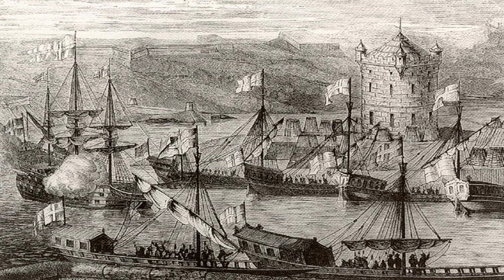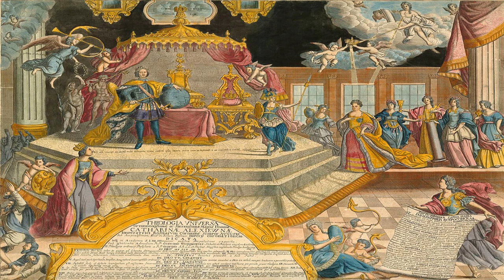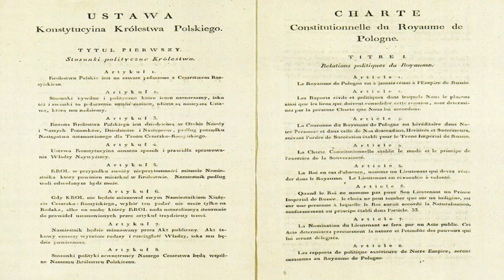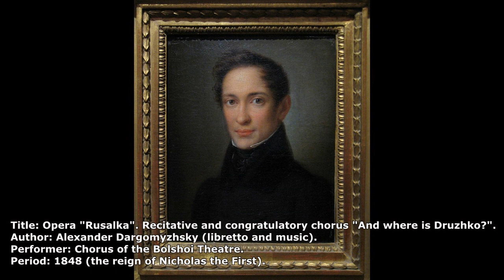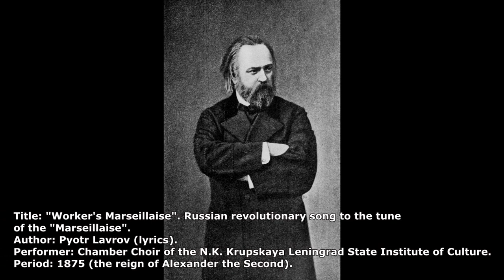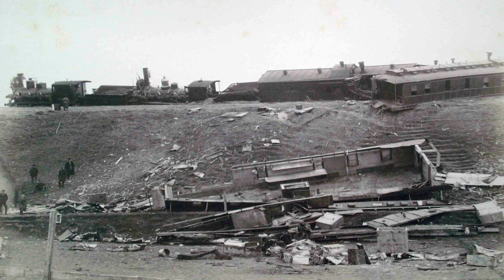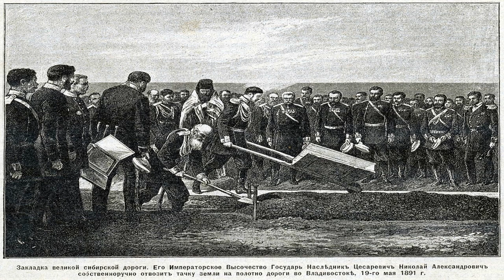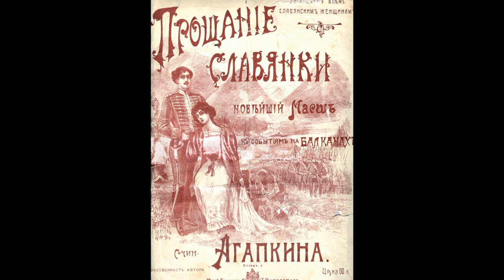Evolution of Russian music. Part 2 (from the 18th century to the early 20th)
This is the long-awaited sequel to the video about Russian music. This time we listen to the Romanov era: from the reformist Tsar Peter the Great to the "ragtag Tsar" Nicholas II.

The transformations of the Peter the Great era, which took place in the late 17th century and the first quarter of the 18th century, had the greatest impact not on the economy or even on the political structure of Russia, but on the cultural life of the upper circles of society. The influence of the church weakened, and secular culture, which had slowly made its way in the previous century, surged forward and gained a foothold in the upper circles. In all forms of art, like mushrooms after the rain, new genres and trends grew. Music, of course, was no exception. Liturgical church songs were replaced by panegyrics and vivat cantos for solemn and festive events. The theatrical arts also developed rapidly, as did the opera. Later there appeared symphonic and chamber concerts, and home musicianship developed.

While in the first half of the 18th century Russian secular musical culture was quite secondary, as it had fiercely borrowed Western European trends, from the time of Elizabeth Petrovna the traditions preserved in the church and folk musical cultures began to gradually penetrate into secular music. The cocktail of acquired innovations and homegrown antiquity produced its own school with unique traditions, the achievement of which was the work of Glinka, Mussorgsky, Tchaikovsky, Rachmaninoff, Stravinsky, and many other great composers.

In addition to their works, the video includes secular romances, hymns, folk and revolutionary songs that reflect the social moods of different eras. The music, as well as the images in the video sequences, were chosen in accordance with the author's personal preferences.

0:00 Sveshnikov Choir - Tell us now
02:41 Men's Choir of the Valaam Monastery - Rejoice, Russian Land!
04:29 Kant on the Death of Peter the Great - In Tears All Russia Was Sinking
08:04 Insula Magica - A Petition for Love
10:09 Opera "Cephalus and Prokris" - Aria Prokris
13:33 Song from the collection by Teplov - In vain I conceal my heart's sorrow
17:17 "The Coachman on the Set" opera - In the Field the Birch Tree Stormed
19:16 Men's choir of Yuri Bondarenko - Let the thunder of victory rumble!
23:24 Waltz-Song - The Little Bee
24:46 Classical music vocal ensemble - A singer in the Russian warriors' camp
28:46 Men's Choir of the Valaam Monastery - Russian Prayer
31:44 Yevgeniya Sheveleva, Tatiana Kandinskaya - The Singer
35:04 Nadezhda Obukhova - Red Sundress
40:30 The Hymn of the Russian Empire (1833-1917) - God Save the Tsar!
42:06 "Life for the Tsar" opera - Epilogue: chorus "Glory!"
46:05 Olga Sedelnikova - A Snowstorm Sweeps Along the Street
48:28 Opera "Rusalka" - Recitative and congratulatory chorus "And where is Druzhko?"
52:06 Valaam Monastery Male Choir - Orthodox Russian Warrior
54:26 Fyodor Chaliapin - Yo, heave-ho!
57:45 Opera "Boris Godunov" - Act 4, scene II: "Ringing! The funeral toll!"
01:01:43 Revolutionary Song - Working Marseillaise
01:04:30 Peter Tchaikovsky - Slavonic March
01:14:16 Opera "Prince Igor" - Prologue: chorus "Glory to the Beautiful Sun!"
01:18:09 Opera "Mlada" - Indian Dance
01:22:22 Alexander Scriabin - Revolutionary Etude
01:24:37 Revolutionary Song - Rage, Tyrants!
01:26:14 Sergey Rachmaninoff - Prelude in G minor. Op. 23, No. 5.
01:30:15 Russian Waltz - On the Hills of Manchuria
01:34:00 Sergei Taneyev - Minuet
01:38:08 Ballet Petrushka - Scene I: Shrovetide Fair
01:43:07 Russian Military March - Farewell to Slavyanka
01:45:47 Valaam Monastery Male Choir - We Will Go Bravely into Battle